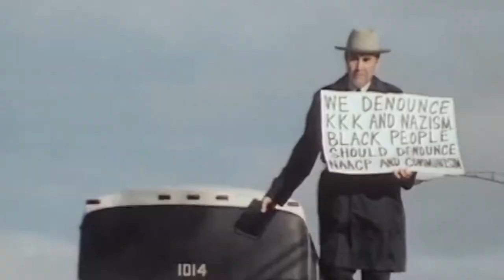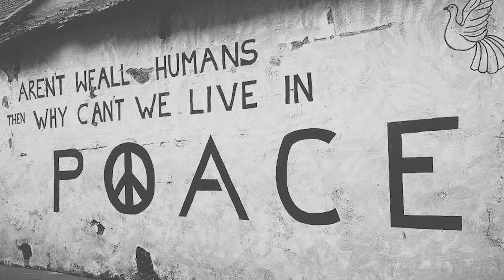The Paul Clark Project - Standing In The Trees (Official Music Video)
'Standing In The Trees' is the seventh track on The Paul Clark Project's most recent album release, 'Sown From The Same Seed'.

Directed By: Paul Clark
Editor: Patricia De Jesus
(AFUNKYFILMBYP)

Streaming on Spotify, Apple, Amazon & More